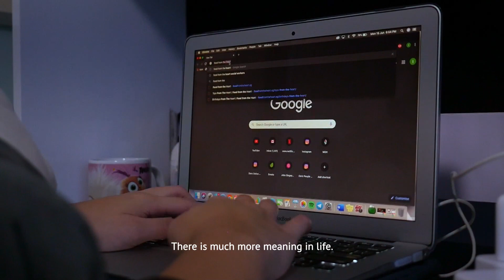LLTTF.TV Social Care